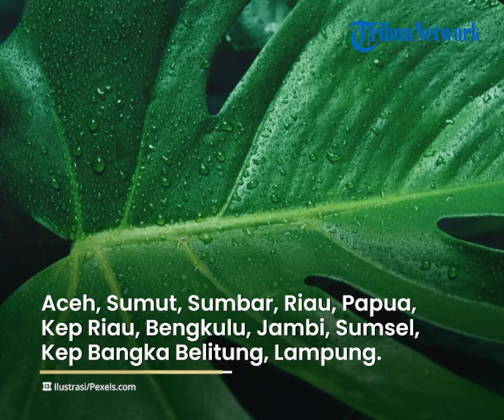Prakiraan Cuaca untuk Besok Senin 14 November 2022, BMKG: Waspada Cuaca Buruk Hujan Petir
TRIBUN-VIDEO.COM - Badan Meteorologi Klimatologi dan Geofisika (BMKG) telah merilis peringatan dini cuaca ekstrem di sejumlah wilayah, Senin (14/11/2022).

BMKG juga memberikan peta sebaran gambaran potensi gelombang tinggi untuk beberapa perairan di Indonesia.

Dilansir TribunWow.com dari BMKG, berikut rincian peringatan dini cuaca ekstrem di Indonesia:

BMKG mengatakan, sirkulasi siklonik terpantau di Samudera Hindia barat Sumatera, di Sumatera bag utara, di Laut Jawa dan di perairan utara Halmahera yang membentuk daerah pertemuan/perlambatan kecepatan angin (konvergensi) yang memanjang di perairan barat Sumatera, di Sumatera Utara, di perairan selatan Lampung, di Bengkulu, dari Jawa Timur hingga Jawa Barat, di Maluku dan di Papua.

Daerah konvergensi juga terpantau memanjang di perairan selatan Jawa Timur, di NTB, di NTT, dari Kalimantan Barat hingga Kalimantan Tengah, di Kalimantan Selatan, dari utara P.Kalimantan hingga Kalimantan Utara, di Sulawesi bag tengah, di Papua Barat dan di Papua serta daerah pertemuan angin (konfluensi) di perairan barat Aceh-Sumatera Utara, di Selat Malaka, di Selat Karimata, dan di Laut Maluku.

Kondisi tersebut mampu meningkatkan potensi pertumbuhan awan hujan di sekitar wilayah sirkulasi siklonik dan di sepanjang daerah konvergensi/konfluensi tersebut.

Wilayah yang berpotensi hujan lebat disertai kilat/petir dan angin kencang:

Aceh

Sumatera Utara

Sumatera Barat

Riau

Kep. Riau

Bengkulu

Jambi

Sumatera Selatan

Lampung

Banten

Jawa Barat

Jawa Tengah

Yogyakarta

Jawa Timur

Bali

Kalimantan Barat

Kalimantan Tengah

Kalimantan Utara

Kalimantan Timur

Kalimantan Selatan

Sulawesi Utara

Gorontalo

Sulawesi Tengah

Sulawesi Selatan

Papua Barat

Papua

Wilayah yang berpotensi hujan disertai kilat/petir dan angin kencang:

DKI Jakarta

Sulawesi Tenggara

Maluku

Artikel ini telah tayang di TribunWow.com dengan judul Peringatan Dini BMKG Besok Senin 14 November 2022: Jakarta-Maluku Waspada Cuaca Buruk Hujan Petir,
Penulis: Lailatun Niqmah
Editor: Rekarinta Vintoko